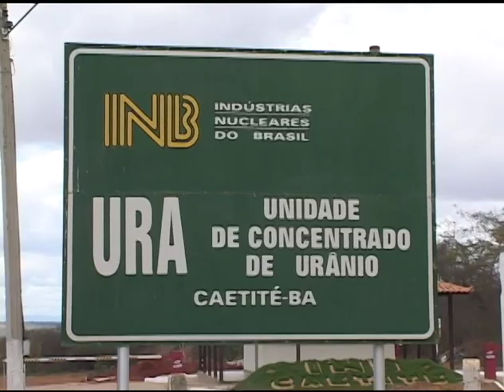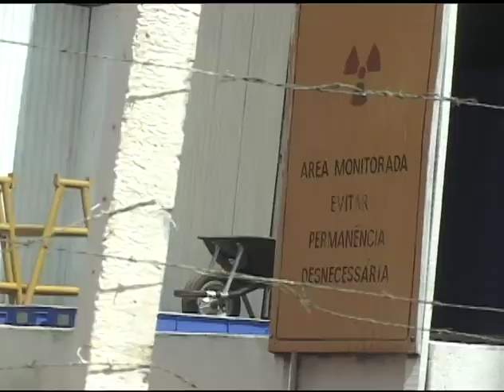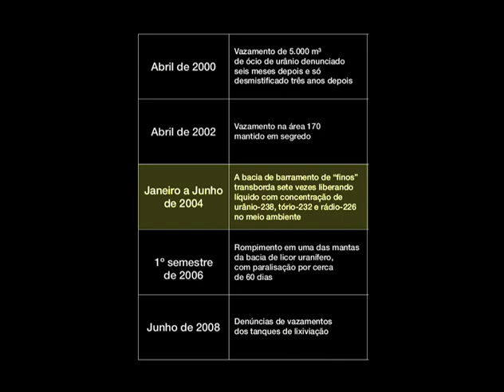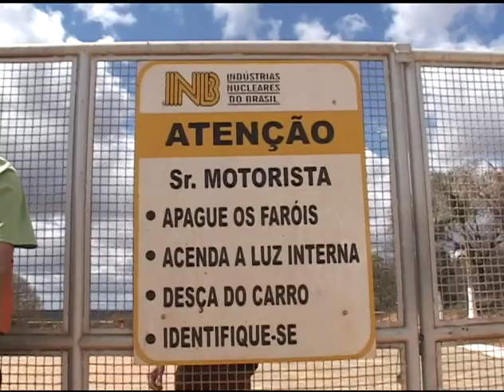O Ciclo do Urânio - Capítulo 3 - A Denúncia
Após oito meses de investigação, o Greenpeace encontrou contaminação radioativa em amostras de água usada para consumo humano, coletadas na área de influência direta da mineração de urânio no município de Caetité, na Bahia (BA). A mina e uma unidade de beneficiamento de urânio são gerenciadas pela Indústrias Nucleares do Brasil (INB). A denúncia, que demonstra que a geração de energia nuclear é perigosa e poluente desde a sua origem, faz parte do relatório Ciclo do Perigo - Impactos da Produção de Combustível Nuclear no Brasil, que o Greenpeace lançou nesta quinta-feira (16/10) em São Paulo.